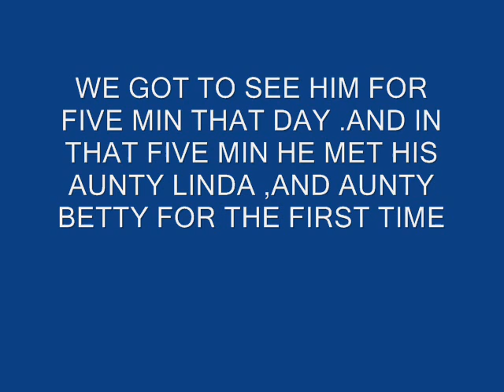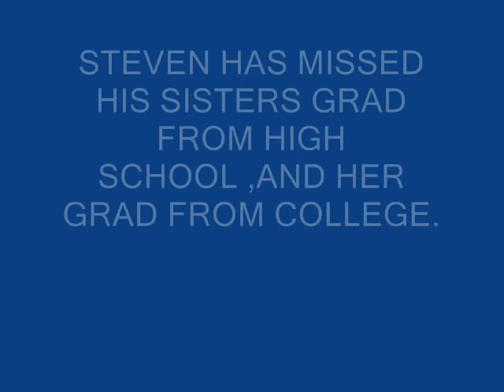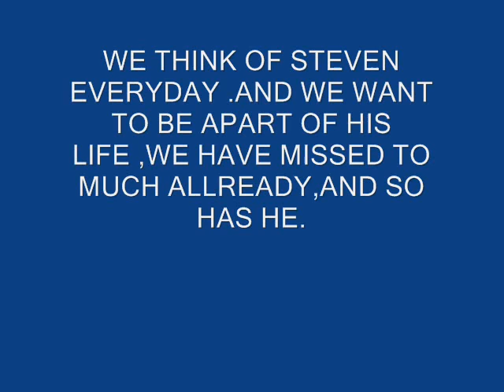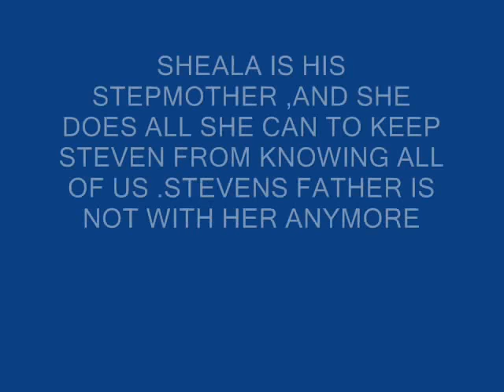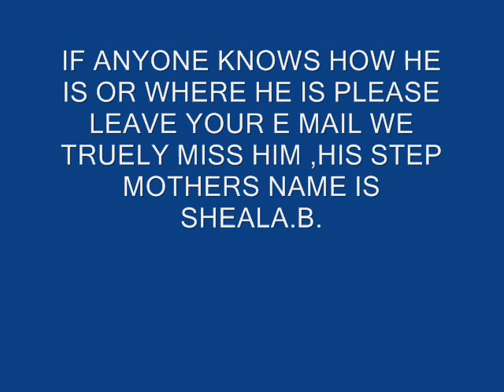steven hayes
steven hayes surrey bc